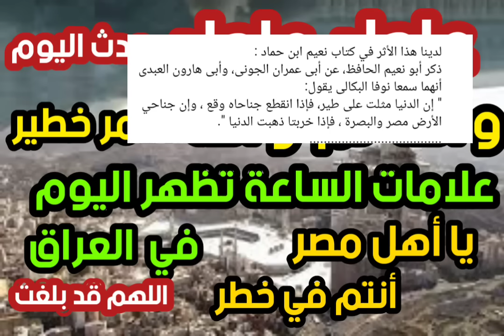عاجل عاجل والله الأمر خطير علامات الساعة تظهر اليوم في العراق ، يا أهل مصر أنتم في خطر اللهم قد بلغت